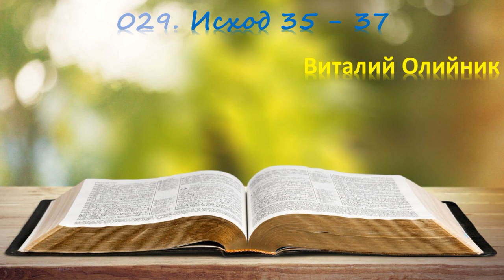029. Исход 35 - 37